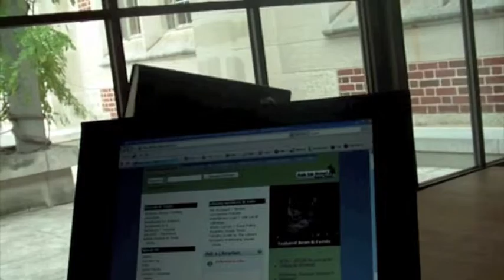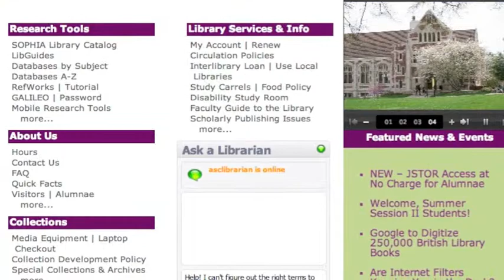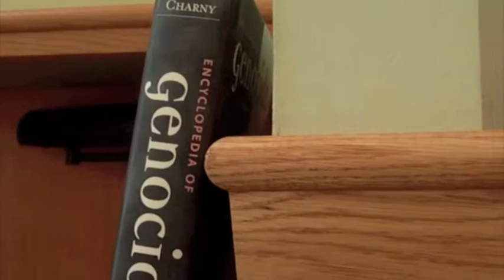Out of the Deep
Kelsey Hensler '12 wrote, directed and produced this piece promoting the Ask-A-Librarian service at the McCain Library.   If you are feeling overwhelmed by the number of resources available stop by the Reference Desk or use the Ask a Librarian chat widget on the library homepage.